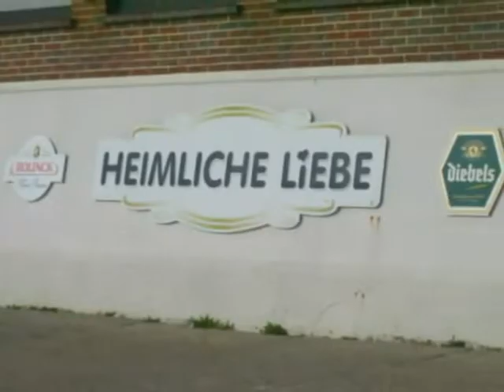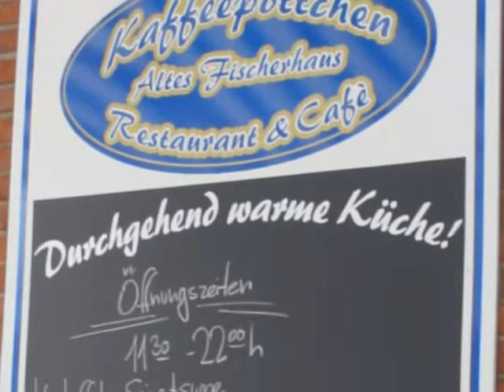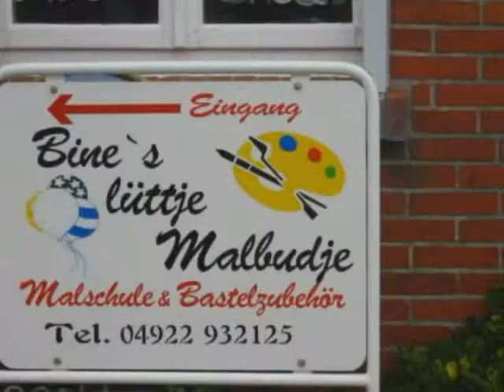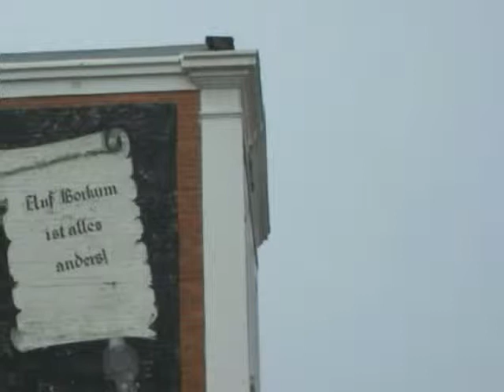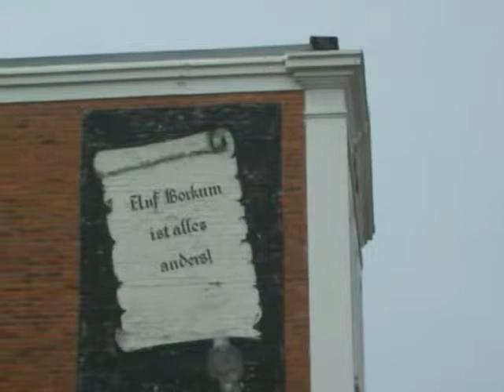Borkum 2005 (Sand Sonne[n] Mädels und eine Hündin).avi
Unser Urlaub 2005 auf der Sonneninsel Borkum.